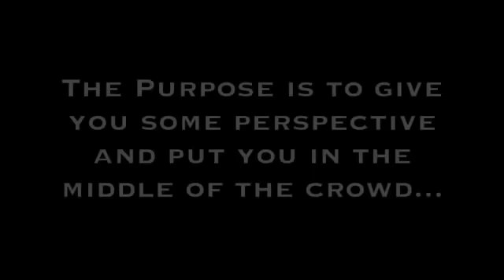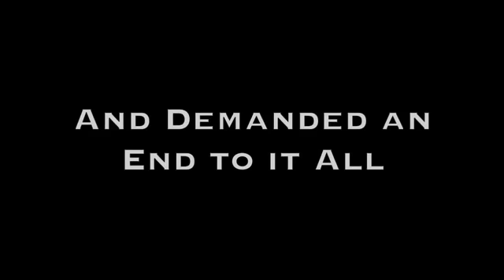Inside the Egyptian Revolution